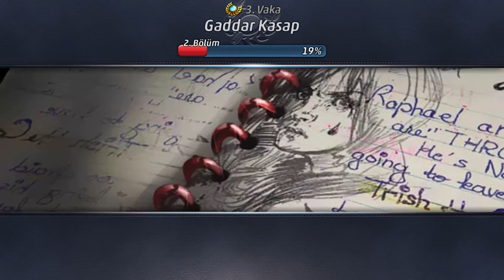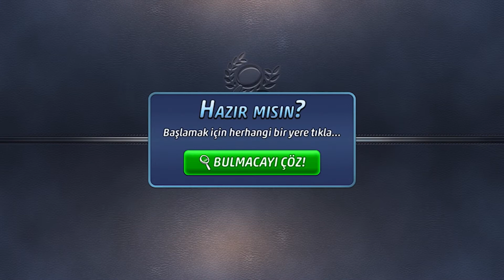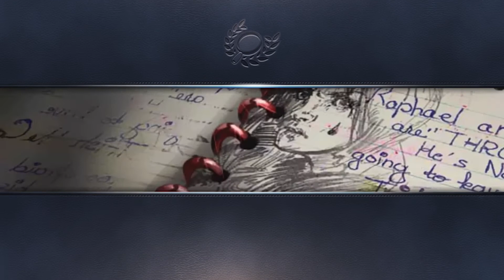Criminal Case: Grimsborough | 3. Vaka | 2. Bölüm | Gaddar Kasap 🔪🥩 (Elit Modu )